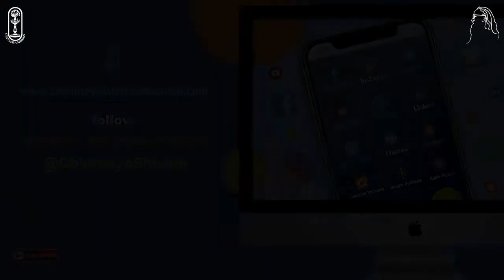029 of 108 Names of Lord Shiva : Kaalakaalaha - The Lord of Time or Death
Kaalakaalaha - One who is death even to the god of death Yama.
Kaala also means time. Kālakāla means one who is greater than
time . Kālakāla is the form of Shiva who kicked Yama, to save his
devotee Maarkandeya. Lord Shiva's power over death is clearly
proved by this incident .

kālaḥ = He who counts or accounts. In the form of Citragupta,
Śiva keeps account of the merit and sin of individual souls as well
as the result of those karmas

kālaḥ = Of the nature of time. The flow of events like birth and
death that result from factors like time are considered ‘time’ itself.
Another meaning of the word kāla is, ‘the factor that causes
association with the body (and such limiting adjuncts).’ Time is a
form of Śiva only.

karma-kāla-vit = He who knows precisely the right time for all
activities/rituals. Śiva alone is the one who controls time and He
surely knows in exact form the important time points such as darśa
or amāvāsyā.

kāla-kaṭaṅkaṭaḥ = He who covers even the māyā that envelopes
Yama, the god of death. This means Śiva has māyā under His
control.

In the time of mahāpralaya ( the great end ) all the worlds ,
demigods , demons and all other beings dissolve in the Lord and at
last the god of death is also dissolved. Kaale kaalaha - At the time
of dissolution of the Universe, Lord Shiva becomes death for

This form of Shiva is worshipped in one of the twelve jyotirlingas.
He is worshipped in avantika pura (Ujjain) as Mahākāla. The
greatest time and death.

Jagat-kāla-sthālaḥ = He who makes Yama His eating plate. Yama
is jagat-kāla, for he devours the world; he causes death to all. Śiva
is Yama’s Yama.